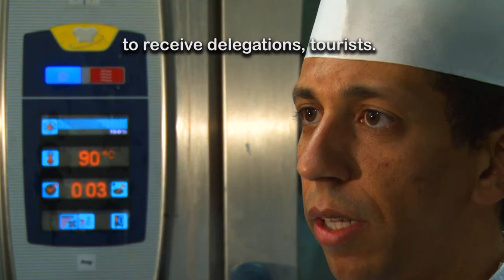Transformações Sociais - english subtitles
Social Transformations